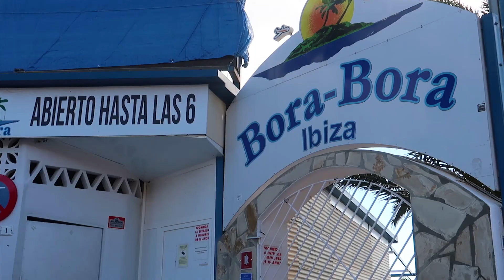Esploro l'HUSHUAIA di Ibiza abbandonato!